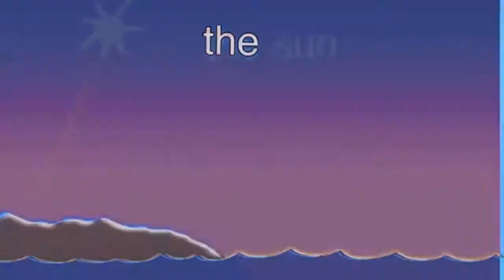Archive - I Accidentally The Sun Is A Deadly Laser Csupo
-- Archive details --
Original upload date: October 9, 2020
View count: 882 views
Like-Dislike ratio: 6-1